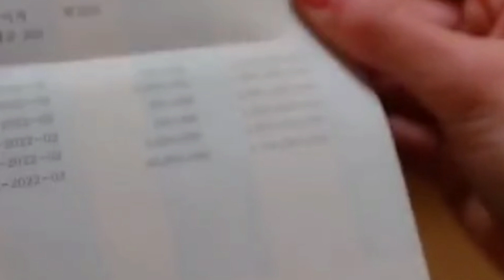Pir Band _ Ku Yakin (Teaser New Song)